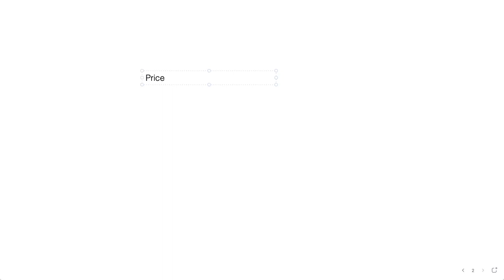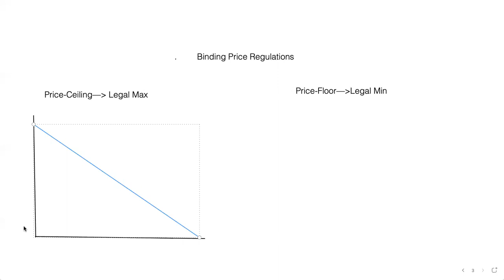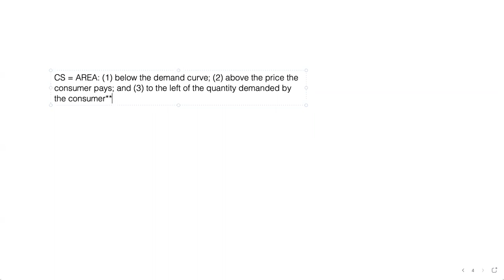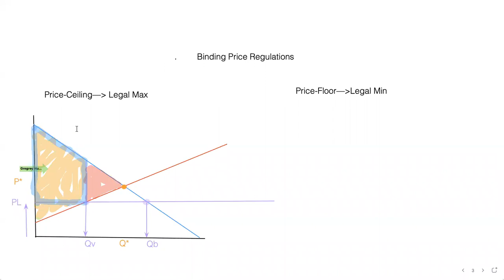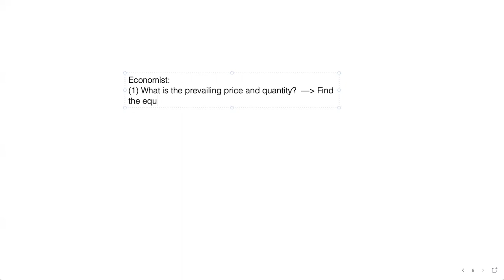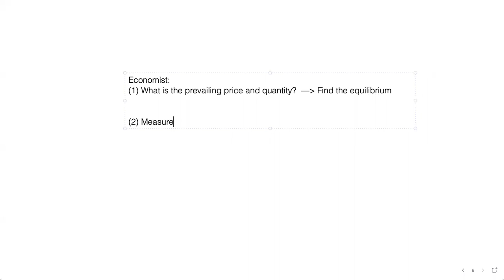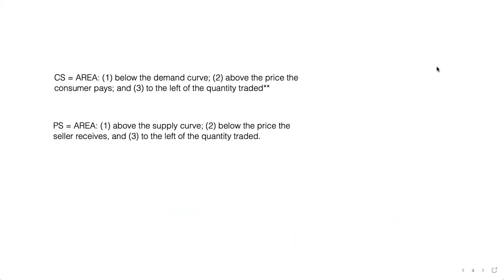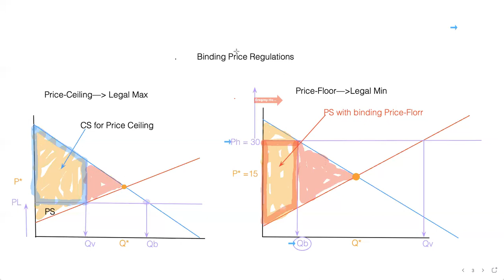Lecture: Price Controls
Binding Price Ceilings and Floors.